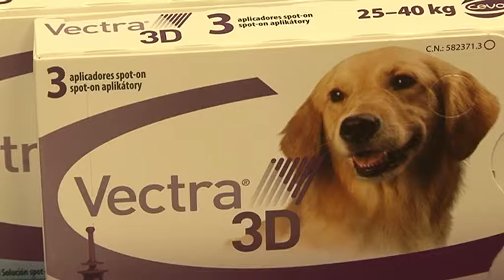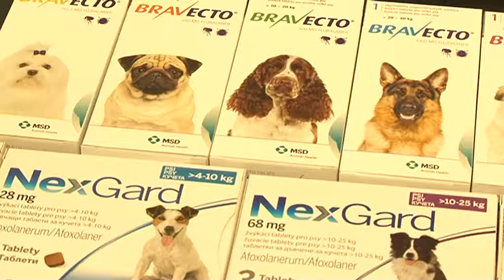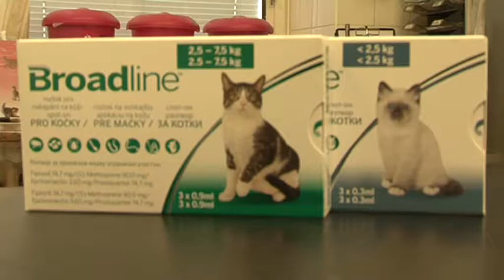Za ušima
Veterinární poradna MVDr. Radka Protivy z plzeňské veterinární kliniky RPVET.